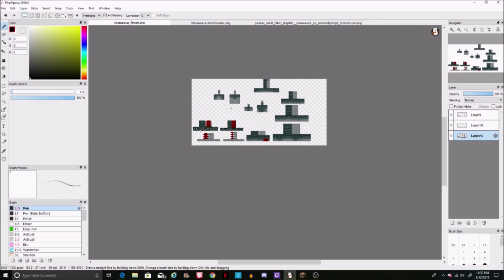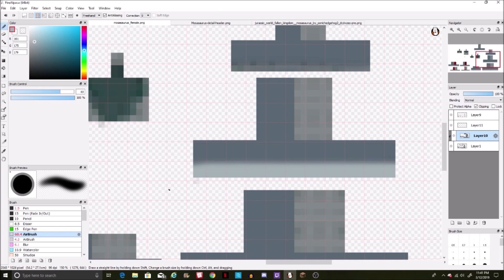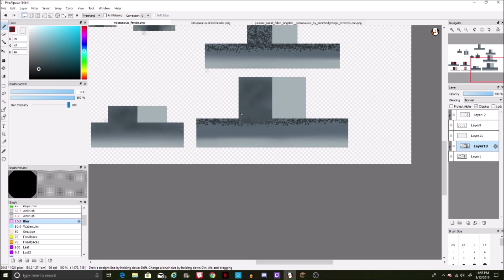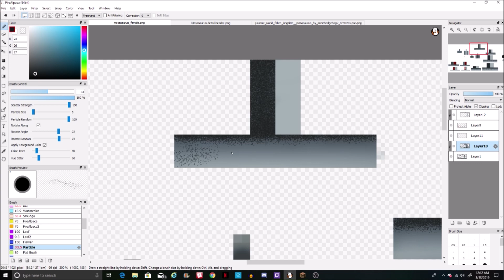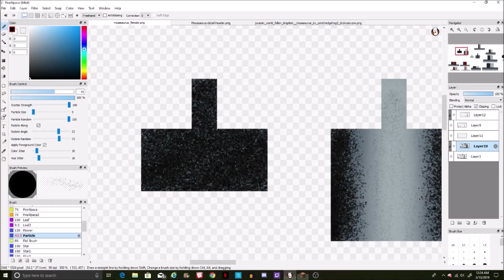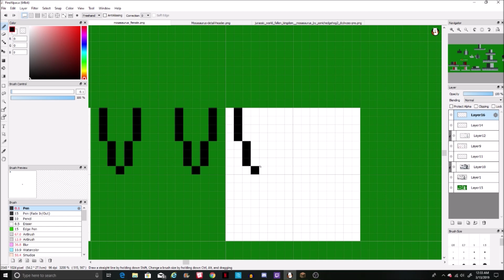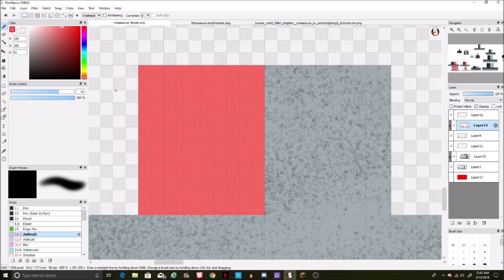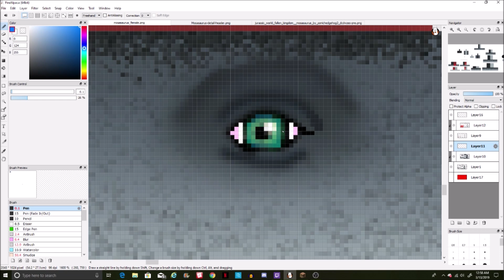Mosasaurus Fallen Kingdom Texture- Minecraft Dinosaurs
So this one was requested a lot so here she is. Hope you guys like it and hopefully you guys got the teaser on what the next texture will be lol